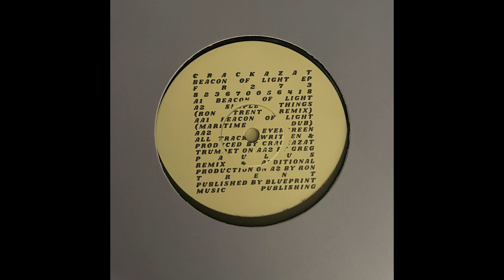Crakazat - Beacon Of Light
Beacon of Light EP
Label - Freerange Records
Released - 18th March 2022

Freerange Records are happy to present the first of two EP’s taken from Crackazat’s forthcoming long-player, ‘Evergreen’. Featuring a stunning remix from Chicago house innovator, Ron Trent, the jazz-soaked EP serves as a tantalising preview of the tour de force that will soon follow.